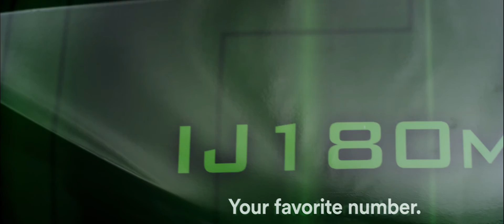3M | Print Wrap Film IJ180mC, Envision 480mC & 780mC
Energise your wrap options.
Imagine products that perform even better and provide even more design flexibility, with white, metallic, clear  and non-pvc films. Now there is a product for every project- including vehicles, boats, fleet, interior walls, exterior signs, stainless steel and recreational vehicles.  Plus, amp up impressions and safety on the road with a wrappable-yes wrappable-reflective film.